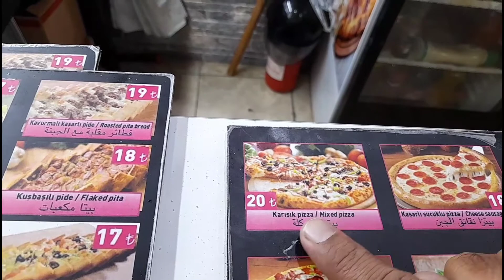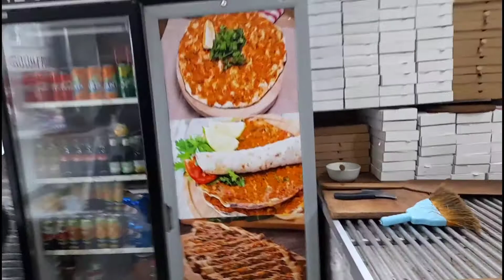Turkish Street Pizza and lavash(roti) || explore the turkish traditions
Turkey is full of street vendors selling all sorts of different snacks. In each city, there are many delicacies you can find while wandering around the streets.